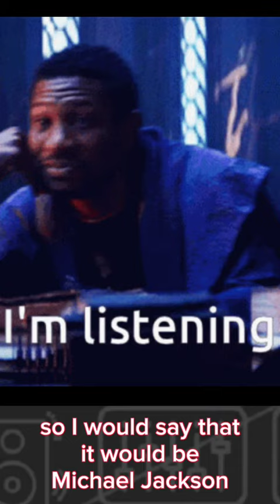Dreams of a chief audio engineer from Ukraine: Who wouldn’t want to work with this artist?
Are you ready to jump into music production?
Here's everything you need to know to become a successful music producer.
▶️ Get the gems you need to start creating beats and earn a passive income. Watch the free workshop, it's less than 30 minutes. The Producers Blueprint ▶️

Ready to become the dope music producer you dream to be?

Today on Platinum Lyrics and Beats we’re talking to Chief Audio Engineer Elijah from Ukraine about the life and skills of an engineer.

I’m excited because we have an engineer on the podcast all the way from the other side of the world, and we get to discover gems from a worldwide view of audio engineering.

Although the engineering lane is a lane that’s really valuable in the music industry and often looked over, it's still very essential.

Speaking of engineering and the music industry,,,

Elijah has a long history in the music world, from being a performing artist, and bandleader, working as a recording engineer, to mixing and mastering for clients worldwide.

He has been fortunate to learn from some of the best in the business and it is that knowledge that he strives to bring into the work done for independent artists, bands, and labels!

He owns his own studio, EKmixmaster, where he’s the chief engineer, which to this day, provides high-quality mixing mastering services in a vast variety of genres - Hip-Hop, RnB, Pop, Rock, Indie, and Orchestral Music."

Check him out @ EKmixmaster.com

In this episode you'll learn:

▶️ How to get started as an Audio Engineer and the best practices for beginners

▶️ The best way to approach mixing a song from beginning to end to get the best results

▶️ Platinum advice from a chief audio engineer and so much more

You are only one beat away from changing the world!!! 🔥🔥🔥

🎧 🎤🎹 Get everything you need in one box, and start creating dope beats right away,,The complete studio bundle for new music producers 🔥🔥🔥

🎧 Sony mdr7506 professional large diaphragm headphones for producing music

Black Studio Acoustic Panels 48"X 24"X 2" (Soundproofing Foam Wedge Tiles)

24 Pack-12 x 12 x 2

Airbit The Top Beat Selling Platform Start Selling Your Beats Online Today!!!